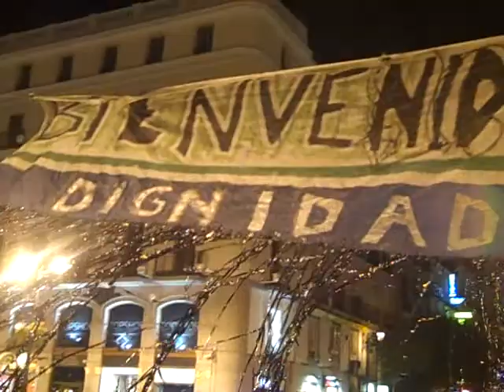Bienvenida en Puerta del Sol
Después del estado de sitio policial que ha sufrido Madrid desde el martes 2 de agosto, el movimiento democrático y ciudadano 15M regresa a la Puerta del Sol.